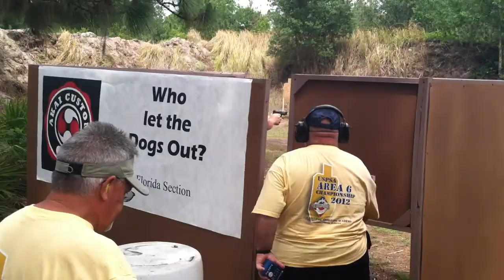Nathan DeWalt Stage 4 Area 6 USPSA 2012